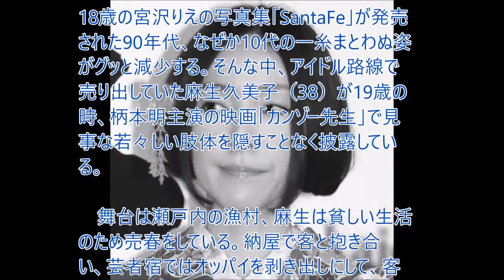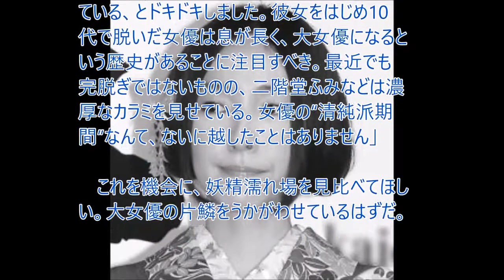人気女優が10代で魅せた「妖精濡れ場」麻生久美子が魅せた完脱ぎ姿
【関連動画】

海边旅店 2010 生田斗真 麻生久美子 山田孝之 シーサイドモーテル The Seaside Motel